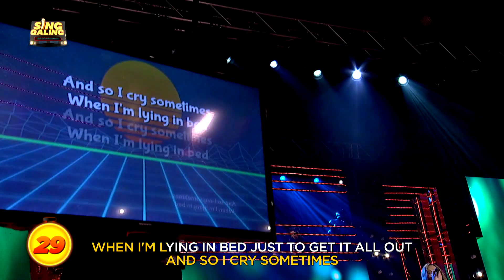May 12, 2022 Sing Galing | Singtestant Janette Mamino "What's Up" Performance